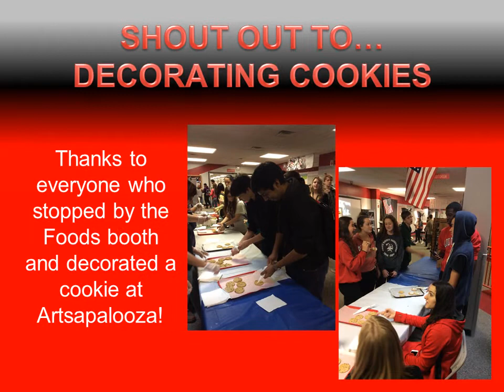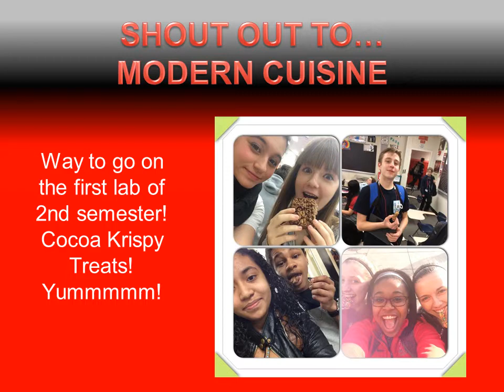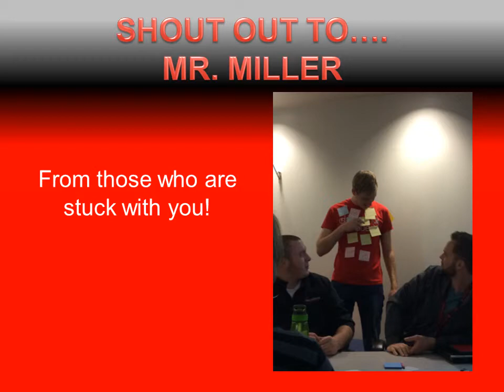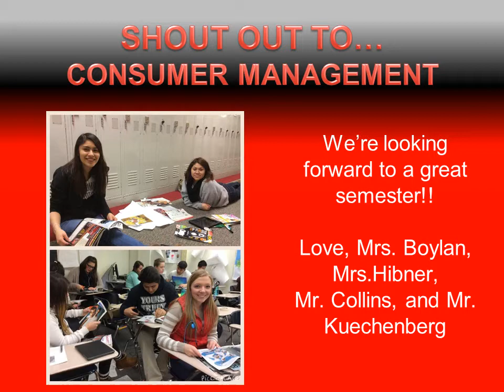Shout Outs Week 20